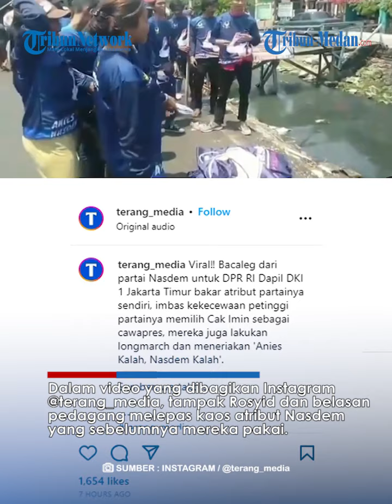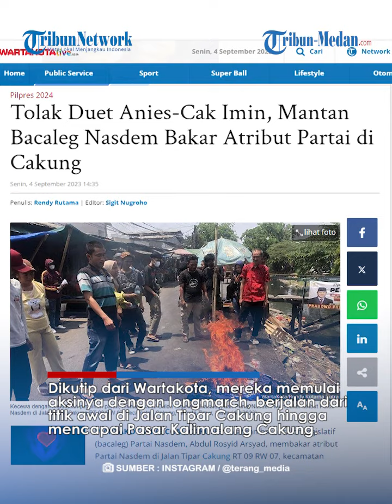AKUI KECEWA, Bacaleg DPR RI Nasdem Bakar Atribut Partainya Imbas Cak Imin Jadi Cawapres Anies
TRIBUN-MEDAN.COM - Bakal calon legislatif (bacaleg) dari Partai Nasdem yang akan bertarung di Dapil DKI 1 Jakarta Timur membakar atribut partainya sendiri di Jalan Tipar Cakung RT 09 RW 07, kecamatan Cakung, Jakarta Timur, Senin (4/9/2023).

Bacaleg Nasdem bernama Abdul Rosyid Arsyad tersebut melakukan hal demikian lantaran dirinya kecewa atas keputusan sepihak petinggi Partai Nasdem yang telah memilih Cak Imin sebagai cawapres Anies Baswedan.

Tak sendiri, Rosyid melakukan aksinya membakar bendera Nasdem itu bersama belasan pedagang Pasar Kalimalang Cakung.